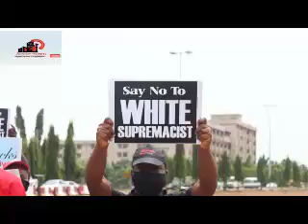George Floyd: Protester Besieged US Embassy In Abuja.